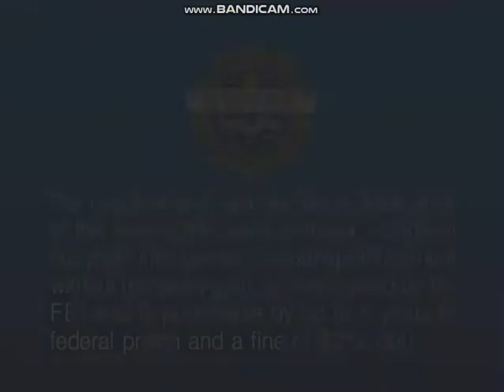Opening to The Courier (2012) 2012 DVD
1.FBI Anti-Piracy Warning Screen
2.The Bourne Legacy Fake Trailer
3.DVD Menu
4.Constantin Film Logo